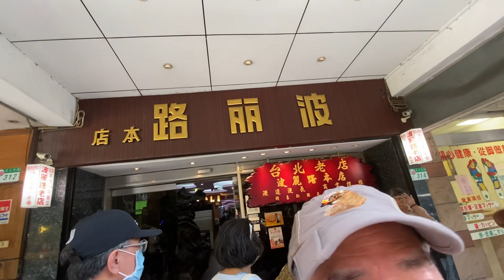許富強解說杏花閣